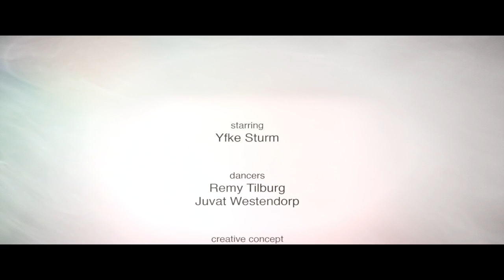Monique Collignon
L'air du Temps starring Yfke Sturm.

Her designs tell the story of timeless style, because style cannot be pressured by time. According to Monique Collignon Haute Couture faces unprecedented elegance, style, and can be trendsetting.

The designer is completely gone back to the roots of her passion - fashion. Back to a completely blank drawing paper combined with her many years of experience, bringing her creations to life. The result: many hours of manual work and an incredible eye for detail, spectaculair presented to the (inter)national fashion scene on the 24th of September 2014